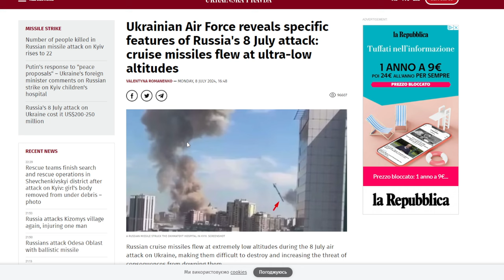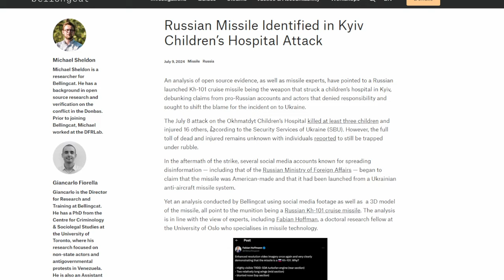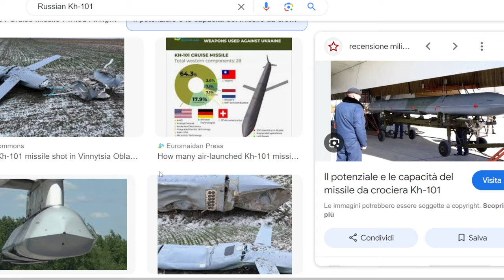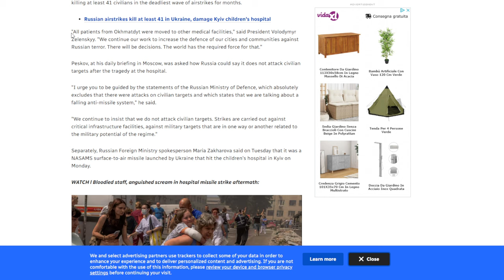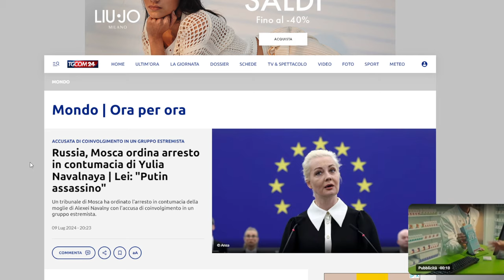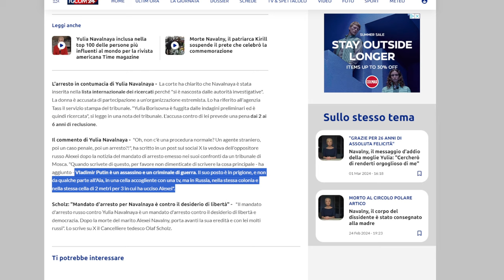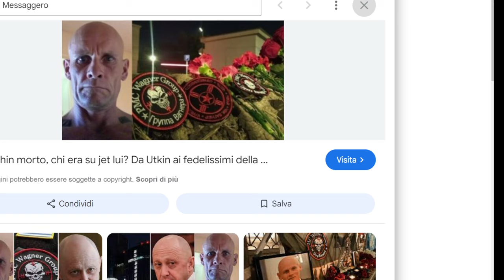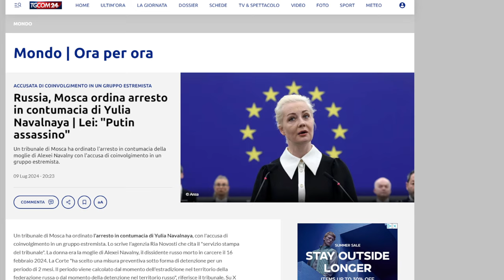Attacco all'Ospedale Pediatrico a Kiev - Chi è stato? Gli estremisti e la Russia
scusate ma è così oggi... fa caldo e sono arrabbiato...